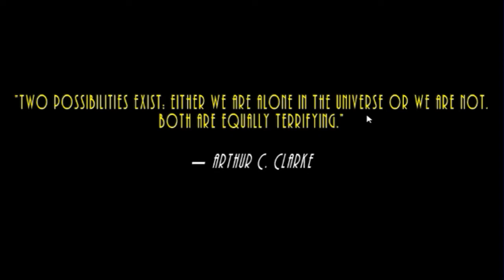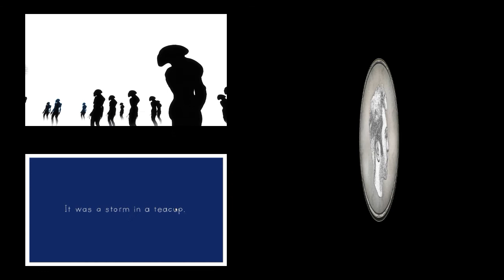FREE (ALIEN) HUGS | Astrocreep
Telekinetic space octopus FTW!